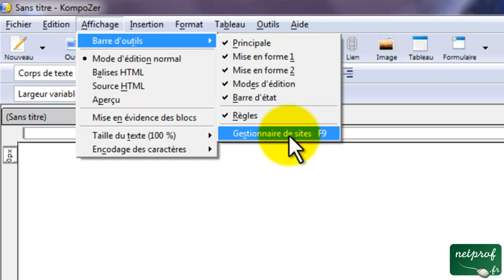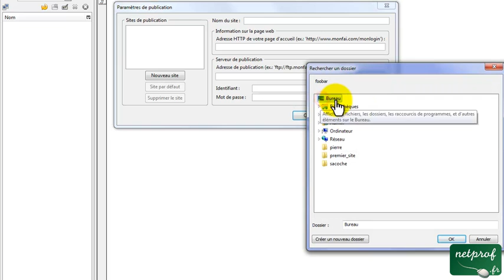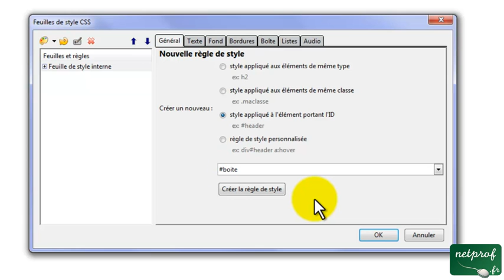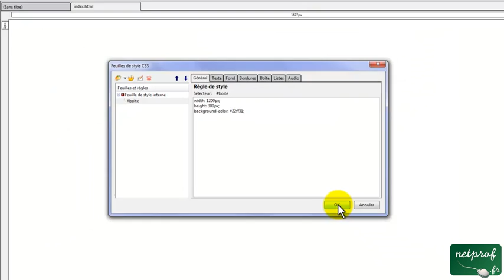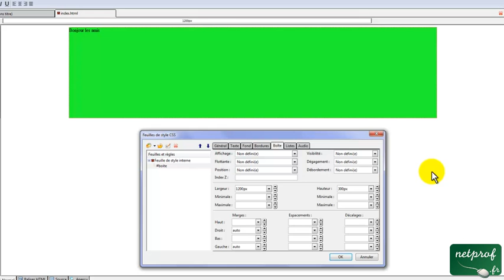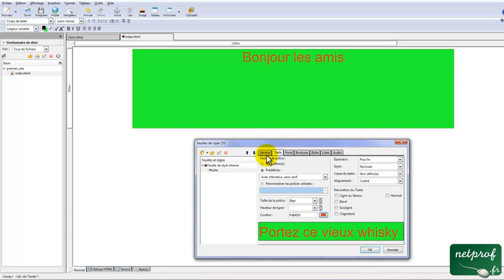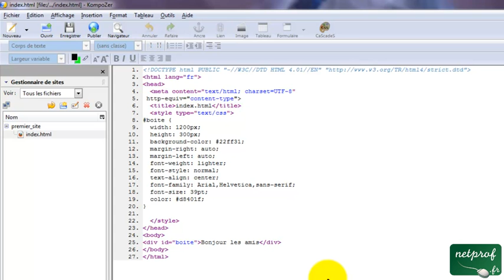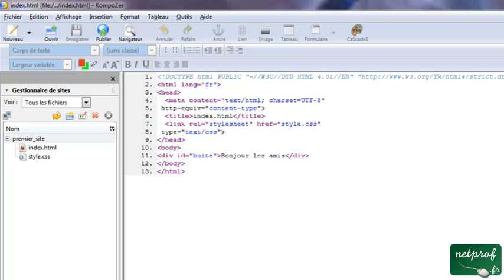KompoZer leçon 1